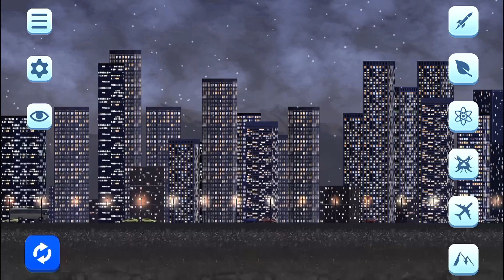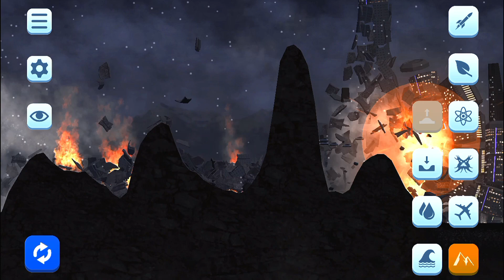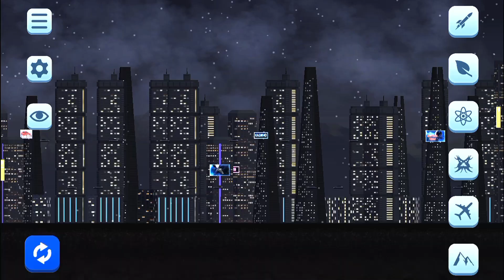DESTROYING CITY BY SUPER POWERS || CITY SMASH || GAMER HIT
Hey! Gaming Lovers this is "GAMER HIT". Welcome back to a new video.